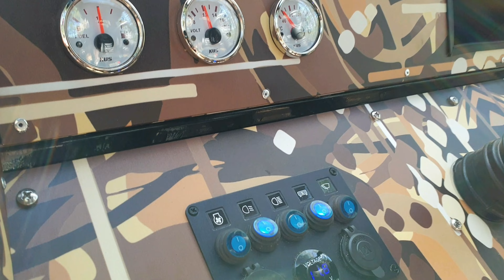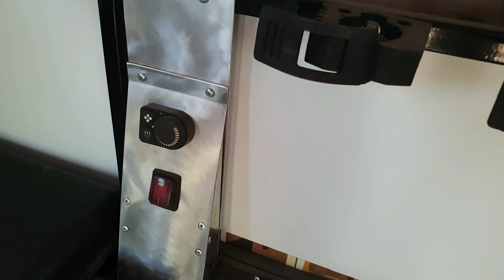ЛОМОЛЕС приглашает на ВездеходТроффи 2022г.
Вездеход БТХ-2 один из самых проходимых и качественных вездеходов, который постоянно подтверждает свой уровень участием в престижных гонках вездеходов ВездеходТроффи. Вездеход БТХ-2 от мастерской ЛОМОЛЕС - это проходимость и надёжность.